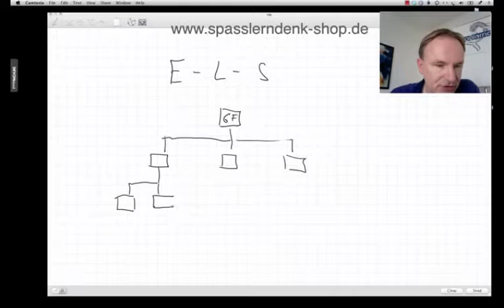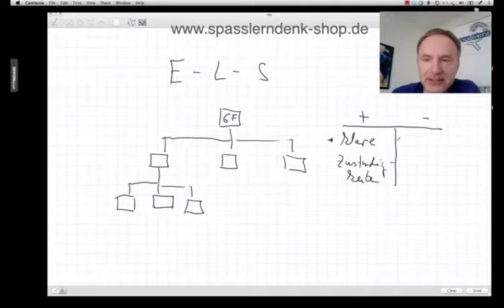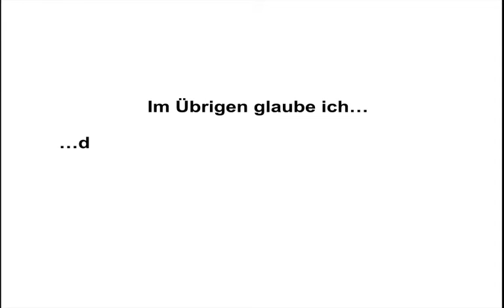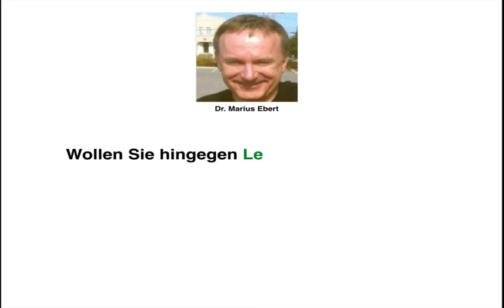Ein-Linien-System, Wirtschaftsfachwirt/in IHK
Beispiele:
• Betriebswirt
• Technischer Betriebswirt
• Technischer Fachwirt
• Industriefachwirt
• Wirtschaftsfachwirt
• Handelsfachwirt
• Personalfachkaufmann
• Industriemeister
• Küchenmeister
• Restaurantmeister
• Hotelmeister
• Abwassermeister
• Wassermeister